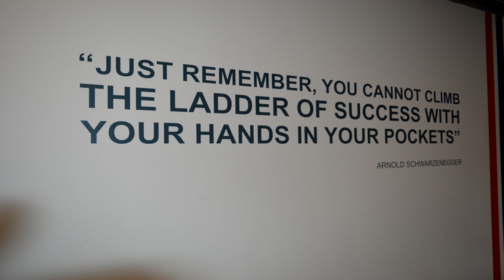Rail Apprenticeships: Get on Track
Getting into rail: rail apprenticeships are a brilliant way of launching a career in the rail engineering sector.
For Daniel Bailey, joining the Royal Navy Marines seemed like the only career path for him, until his circumstances changed with the arrival of a baby. He found out about rail engineering apprenticeships through his local college and made the choice to watch his child grow up. Watch Daniel’s story and see how his apprenticeship with Morson Vital Training helped him get his career on track.
Morson are the UK's leading recruiter of rail staff, and the best provider of rail engineering apprenticeships.

Morson Group provide industry leading technical and engineering recruitment solutions across multiple sectors - including rail, aerospace and defence, nuclear and IT – with temporary and permanent engineering jobs available.